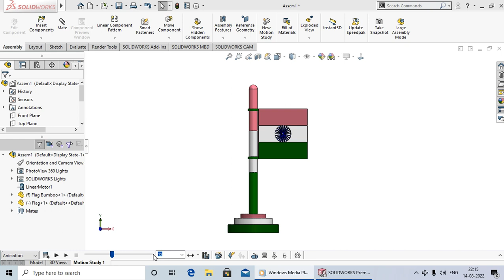Flag of India